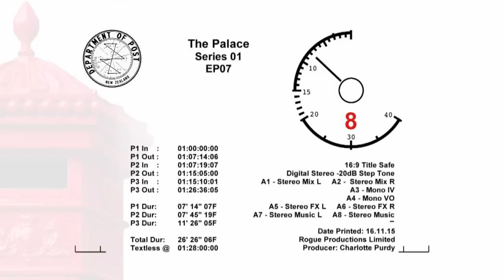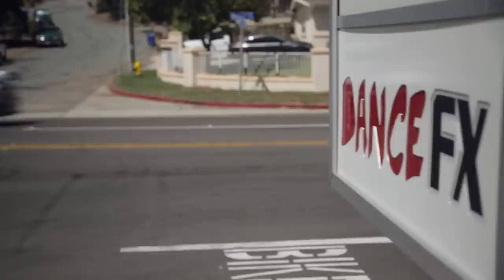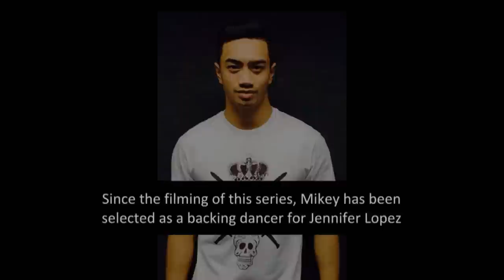The Palace Series | Episode 7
The Royal Family mega-crew perform an electrifying set take on their toughest competition yet and the finals reveal some surprising results.

The Palace gives viewers an exclusive look inside the lives of world champion dancers from New Zealand’s very own, The Royal Family. Made with the support of NZ On Air.